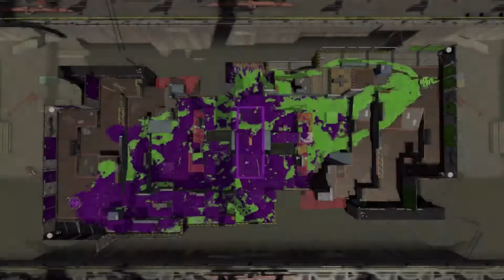【スプラトゥーン2を実況するプロのアナウンサー #79】こちらの前線に切り込んでくるパブロを封じろ!!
自分がプレイしたスプラトゥーン2を、スポーツ中継風に実況しました。相手のパブロがかき回してくるんで、徹底マークです。